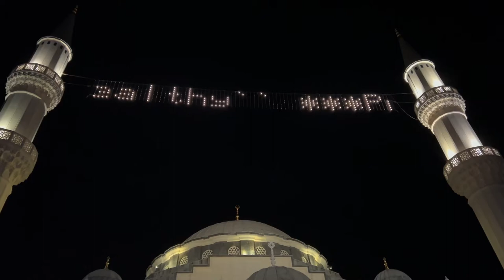☪️ Ramadan 2022 | Last Iftari | Diyanet Center of America | Turkish Masjid | Vlogmadan | V3:D29 🕌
Also, if you all have ideas for videos, don't be afraid to give us suggestions in the comment section below!